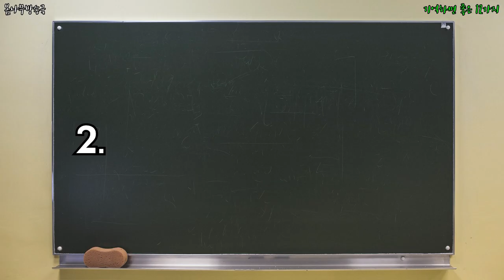기억하면 좋은 12가지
12가지 꼭 기억해두세요!